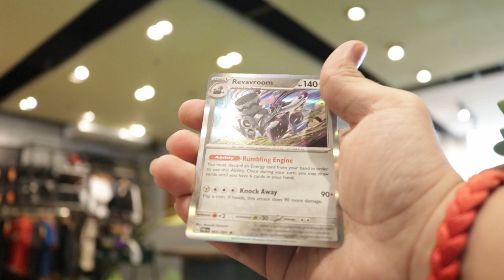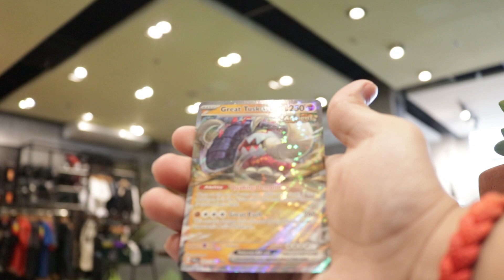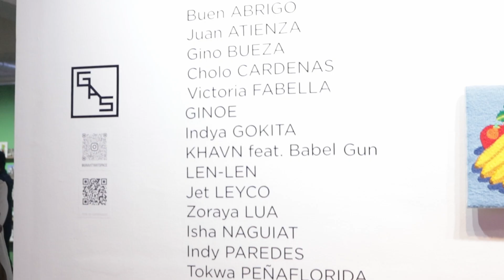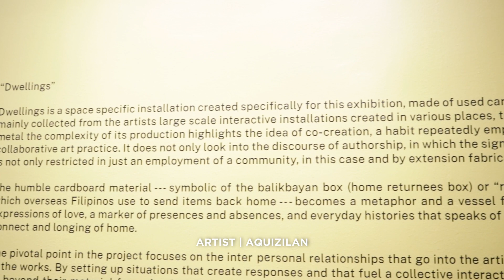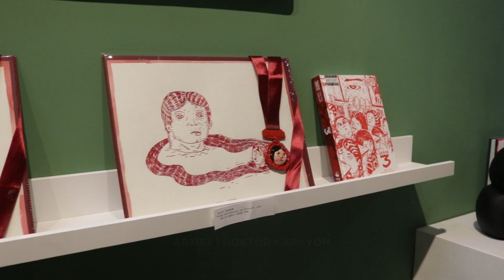Art Fair PH 2024 X Revibe Shoots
Starting 2024's Vlog series with clips from Art Fair PH 2024 and some of my shoots for Revibe Culture. There's also a bonus Pokemon card pack ripping, its been a while since I've done that. Much love to everyone who's here on this vlog. My life's been very occupied recently, but I'm loving it. WoozyFIED.

Follow and support Revibe, Salomonology, Raksa, & Rio!
Special thanks to Angelo for some BTS clips.

Soundtracks